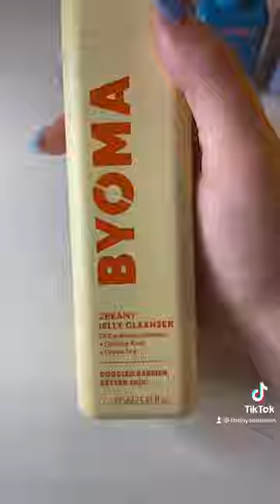BYOMA Skincare Review. I got everything at Target for under $15 each.